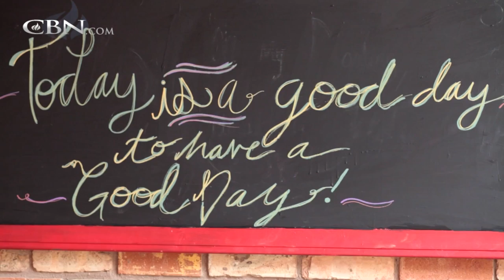Worship Leader Rita Springer tells how she became a worship leader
Rita took piano lesson because she was jealous of her older sister while practicing Rita was worshiping but didn’t really know what it was called.